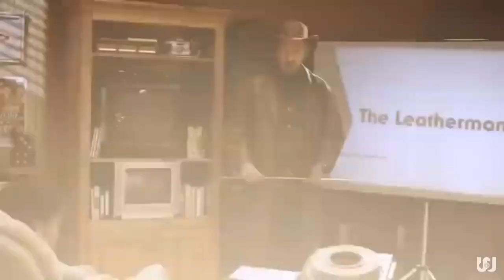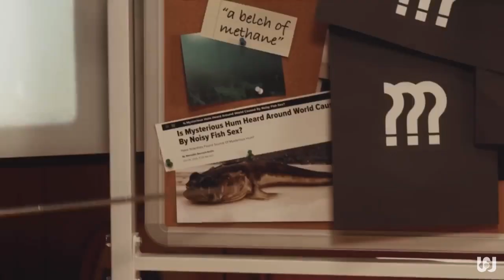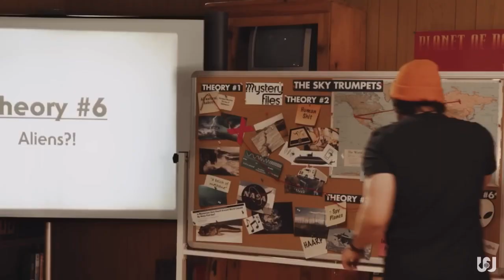mystery files being even more unhinged for three minutes straight